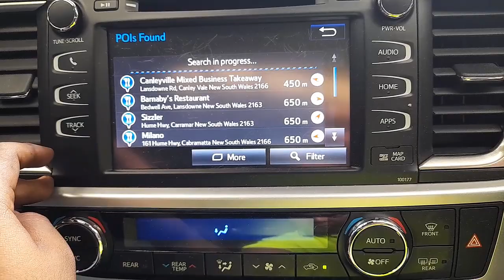WRECKING 2019 TOYOTA KLUGER 3.5L PETROL/SAT NAV AUTO C34563